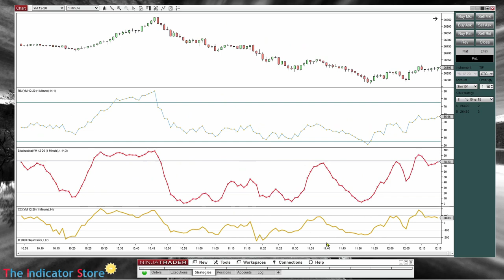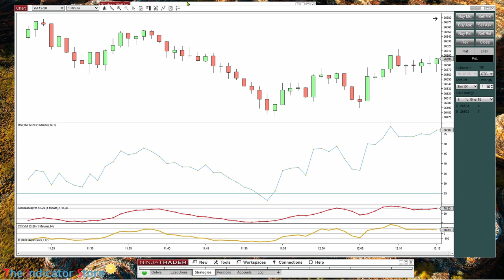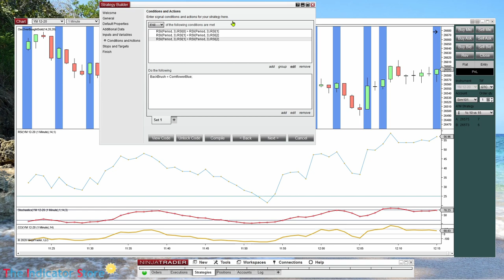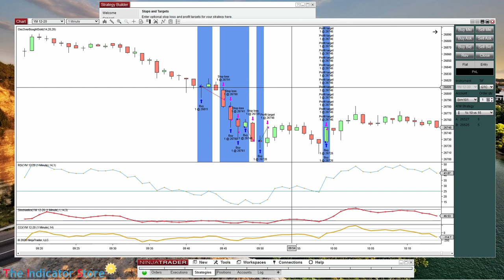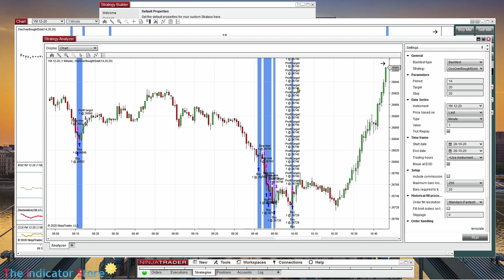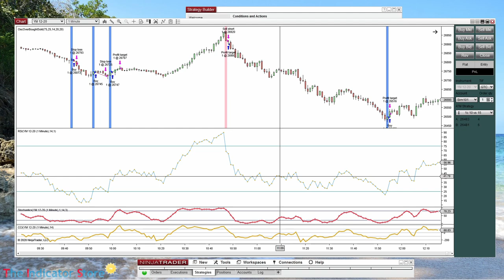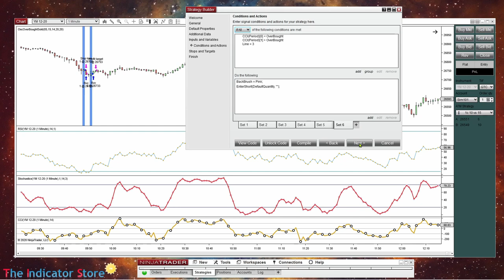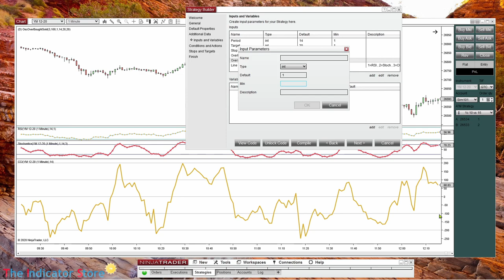Do It Yourself - Automating Overboughts and Oversolds with NinjaTrader 8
My Discord User is @pablotrader